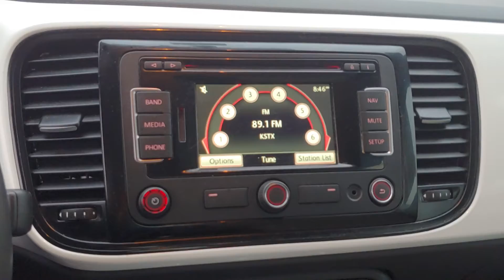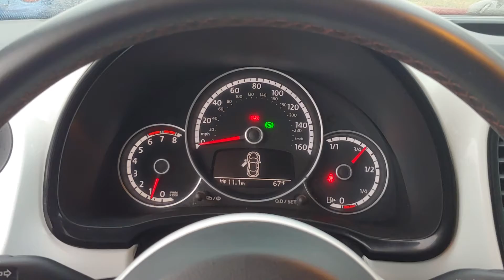103549A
2015 Volkswagen Beetle